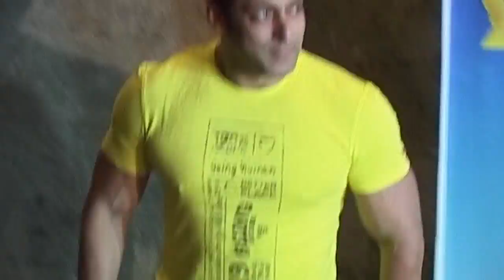Salman Khan and Govinda At Riteish Deshmukh's YELLOW Movie Screening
Bollywood Superstar Salman Khan and Govinda came at Riteish Deshmukh's YELLOW Movie Screening. Yellow movie film director is Mahesh Limaye and Gauri Gadgil plays the lead actress.